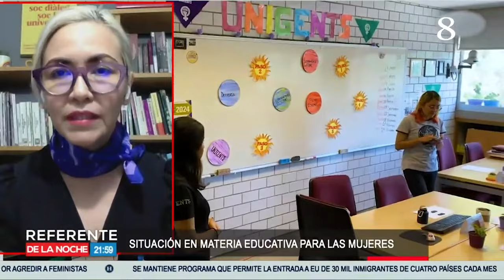Situación en materia de educativa para las mujeres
Entrevista a Denisse Cejudo Ramos, investigadora del IISUE UNAM, en El Heraldo TV, con Javier Solórzano, 8 de marzo de 2024.